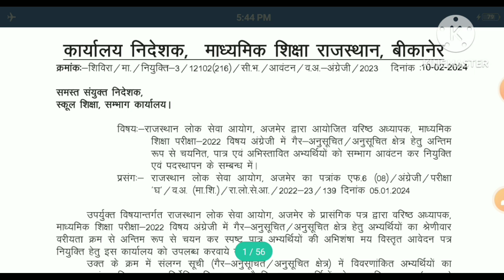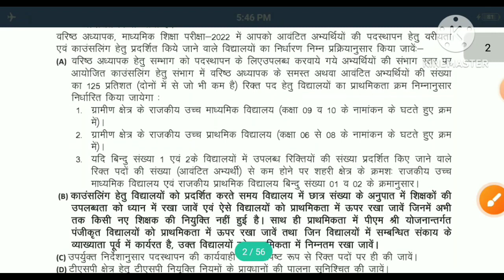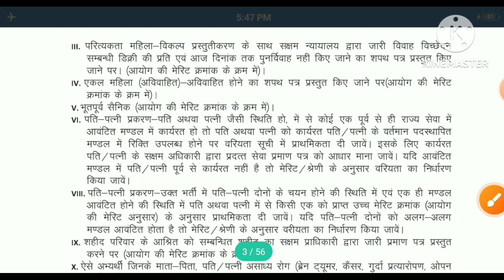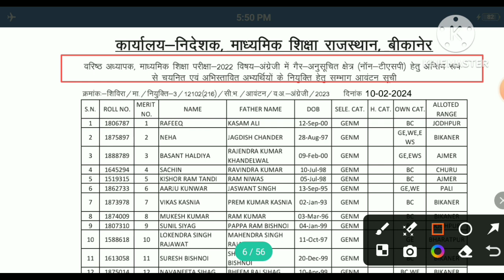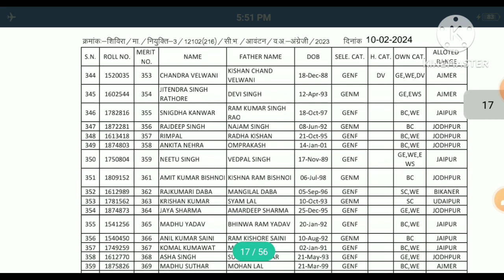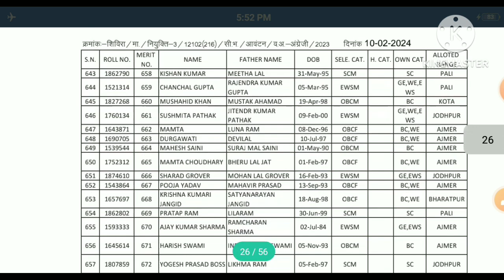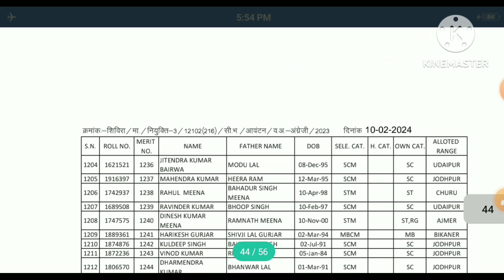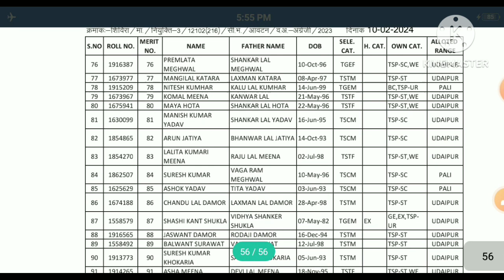Rpsc 2nd Grade Latest News Today। Rpsc 2nd Grade। Shekhawati Lecture।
Rpsc 2nd grade, Rpsc second grade, Rpsc 2nd grade latest news, Rpsc 2nd grade result,
Rpsc 2nd grade result 2023 kab aayega, Rpsc 2nd grade result news,
Rpsc 2nd grade result latest news today, Rpsc 2nd grade result date, Rpsc 2nd grade upcoming vacancy, Rpsc 2nd grade update,
Rpsc 2nd grade new update, Rpsc second grade update, Rpsc second grade latest update,
Rpsc 2nd grade latest news today sanskrit,
Rpsc 2nd grade latest news today cut off,
Rpsc 2nd grade notification, Rpsc 2nd grade 2023 notification, Rpsc 2nd grade bharti,
Rpsc 2nd grade bharti 2023, Rpsc 2nd grade bharti 2024,
Rpsc 2nd grade social science final result 2022, Rpsc 2nd grade social science final result 2023,
Rpsc 2nd grade social science final result,
Rpsc 2nd grade social science final cut off,
Rpsc 2nd grade joining, Rpsc 2nd grade joining process, Rpsc 2nd grade joining date,
Rpsc 2nd grade maths joining date, Rpsc 2nd grade joining kab tak, Rpsc 2nd grade joining kab tak hogi, Rpsc 2nd grade, Rpsc, second grade teacher, shekhawati lecture,